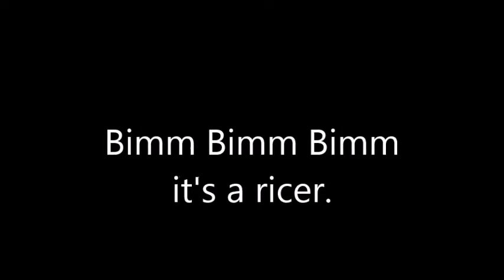Ricer hunting lol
Soup can muffler crowd lol.